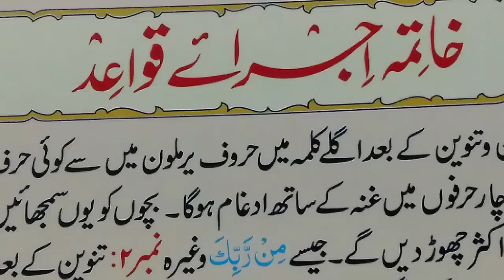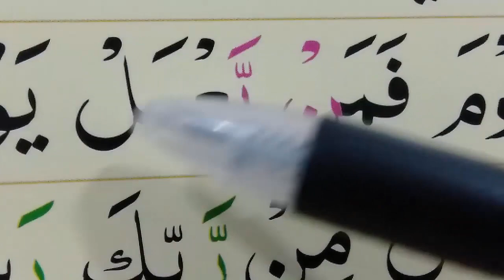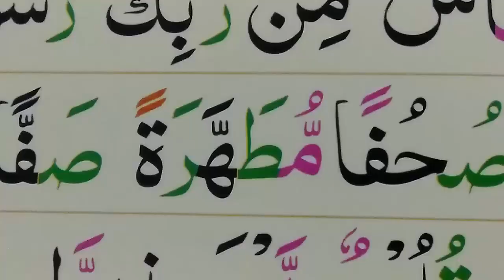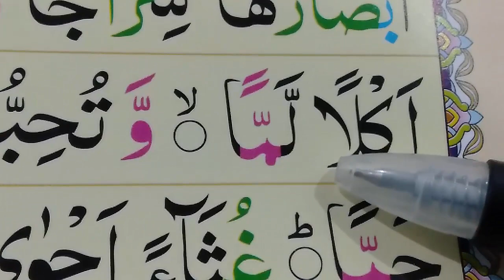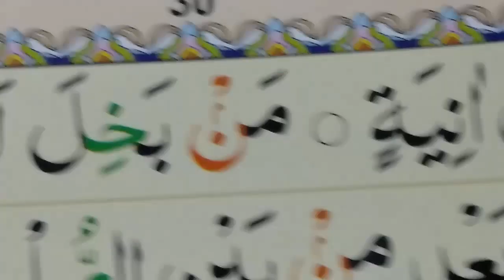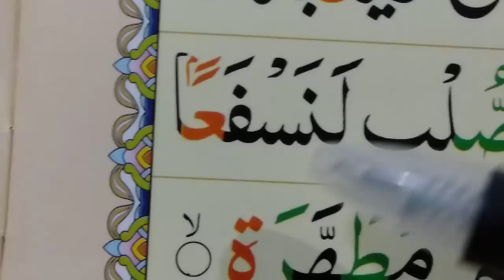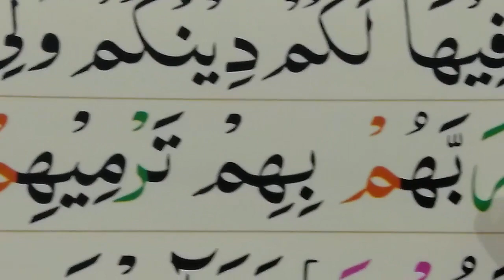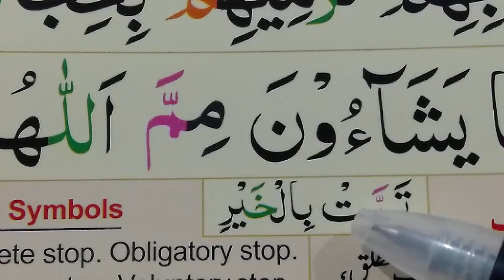Learn Noorani Qaida Lesson 17 Full in Urdu/Hindi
In this video we will Learn; Noorani Qaida Lesson 17 Full In Urdu and Hindi Languages - Noorani Qaida Lesson 17. "Noorani Qaida". We will also share these videos in future also.

►Noorani Qaida Lesson 17 Full In Urdu: Noorani Qaida Lesson 17

►Learn Noorani Qaida Lesson 17 Full For Kids in Urdu

More About Noorani Qaida Lesson 17:
►Instructions: